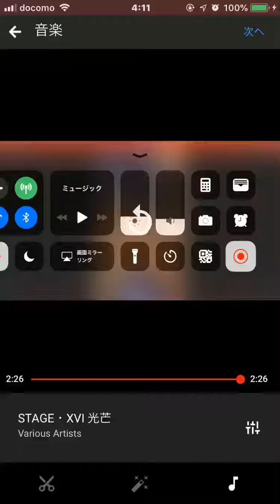shorts ショート 飯テロ からし辛子 要注意 コンビニ肉まん食う時